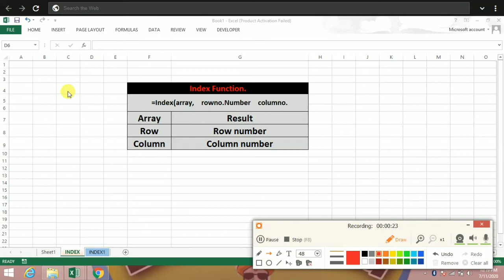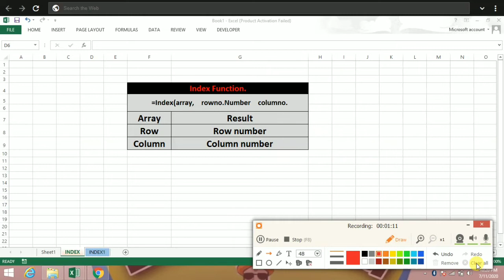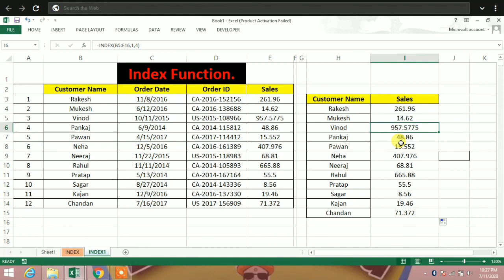How to use index formula in excel vlookup se powerful || Excel Guru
Index Formula in Excel - See how to use the INDEX function to lookup something in a table based on given a row position and column position. Yes, it's true: You can look something up at the intersecting cell given a row number and a column number! Understand how to use INDEX formula, what is its syntax, how it can help you extract and analyze any data. and index is very powerfull with match function. and also its very powerfull than vlookup.